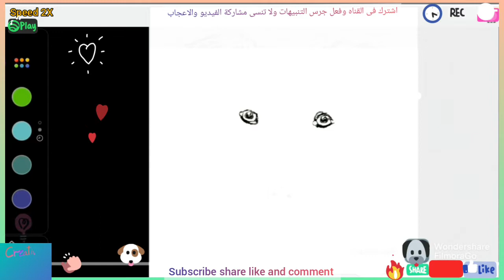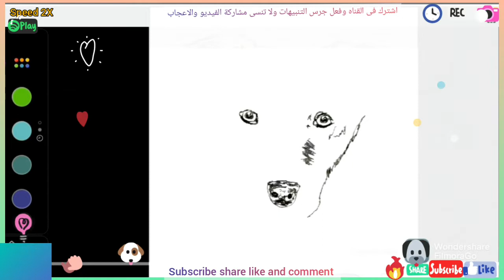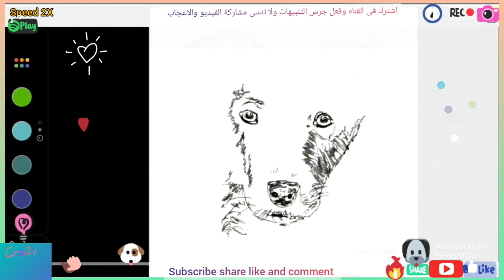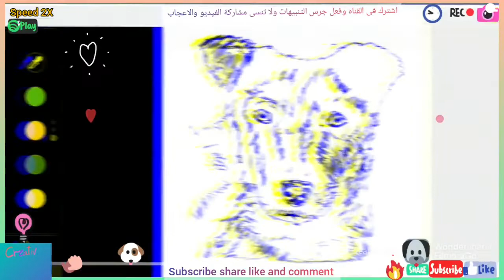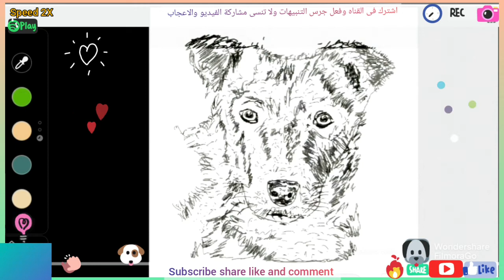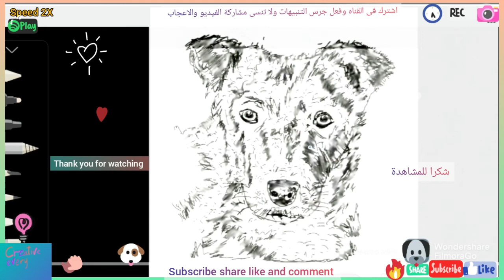Digital art. New challenge watching for the end الرسم الرقمي.انظر ماذا رسمت تحدي جديد شاهد للنهايه